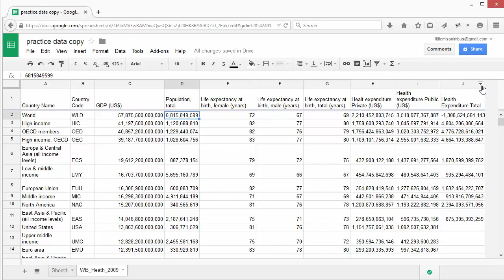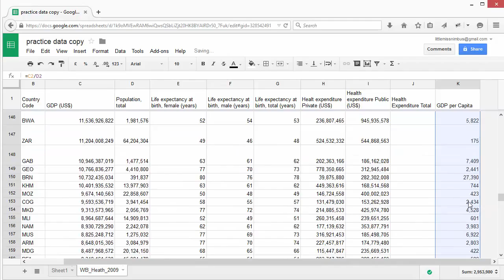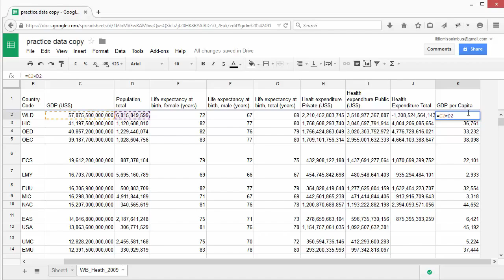SOD cleaning screencast 3 2 AR